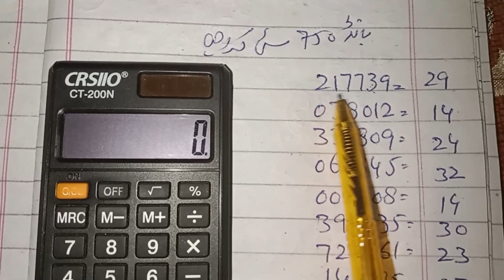Prizebond 750 City Karachi || Final Short Game || Open Figure Off Routine || HB Urdu Tv